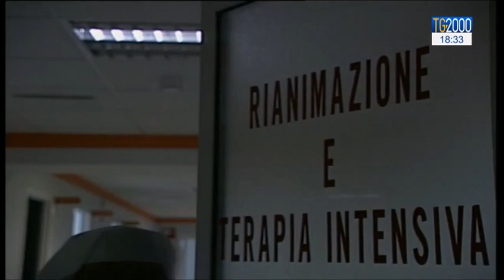Eutanasia e suicidio assistito. Alberto Gambino al TG2000 del 30/07/2019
TG2000 ha intervistato Alberto Gambino, giurista e prorettore dell’Università Europea di Roma, in merito al primo parere del Comitato nazionale per la bioetica sul suicidio assistito.